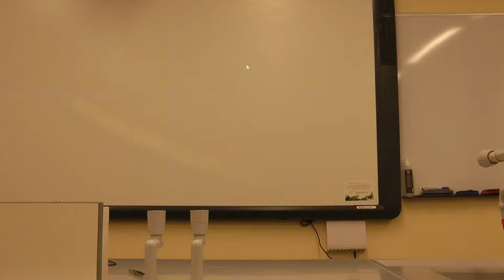Geológus leszek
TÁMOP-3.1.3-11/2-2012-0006